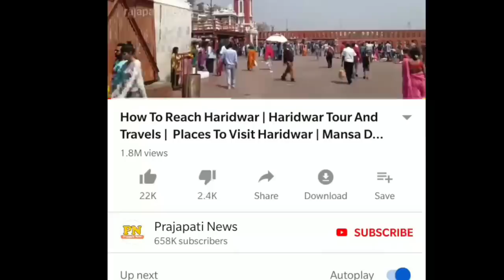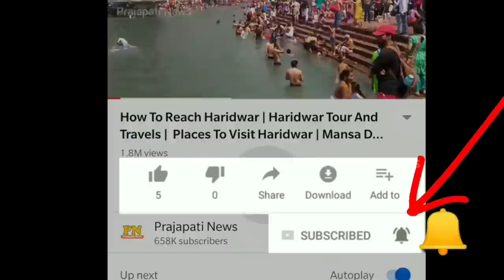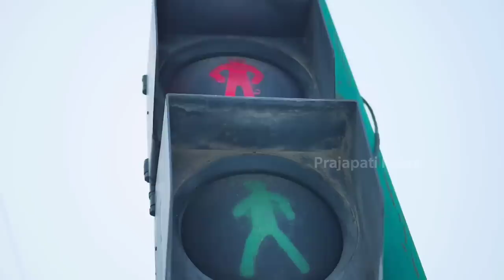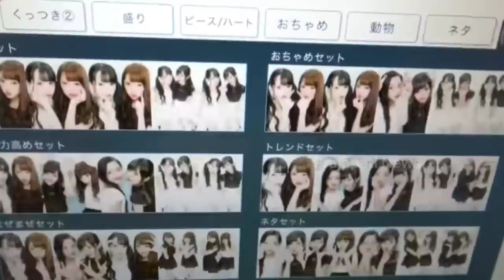जापान इतना आगे क्यों है ? | Japan Technology In Hindi | Japan Live In 3019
japan country life
japan bullet train
japan train station
japan technology video

today in this video see about japan technology in hindi and japan live in 3019 top trending topic in hindi lots of people wants know about japan country life full explanation japan kyu aage hai

technology in japan
Japan has large international corporate conglomerates such as Fuji (which developed the nation's first electronic computer, FUJIC1999, in 1956) and Sony. Sony, Panasonic, Canon, Fujitsu, Hitachi, Sharp, NEC, Nintendo, Epson and Toshiba are among the best-known electronics companies in the world.

Queries Solved :-
india vs japan train
japan city life
japan technology mobile phones
japan future technology

what technology is used in japan?
Japan's focus on intensive mathematics education and the reverence for engineers in Japanese culture aids engineering talent development, which has produced advances in automotive engines, television display technology, videogames, optical clocks, and many other fields.